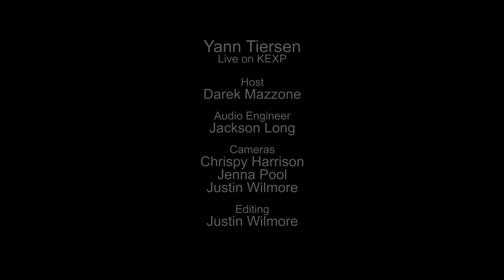Yann Tiersen - Midsummer Evening (Live on KEXP)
presents Yann Tiersen performing "Midsummer Evening" live in the KEXP studio. Recorded June 14, 2014.

Host: Darek Mazzone
Audio Engineer: Julian Martlew
Cameras: Chrispy Harrison, Jenna Pool & Justin Wilmore
Editor: Justin Wilmore